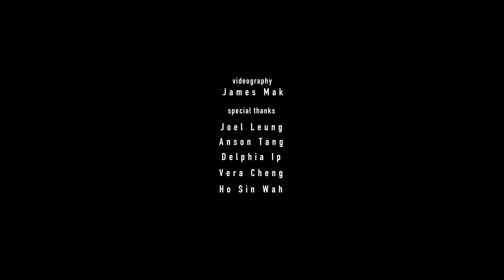uno Play | 潮流苦主 2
潮流教主